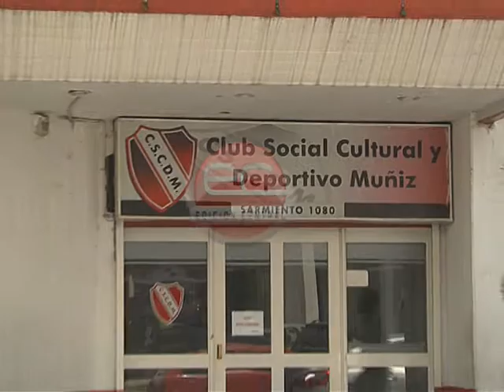Edicion Central - Colonia de Vacaciones Club Muñiz